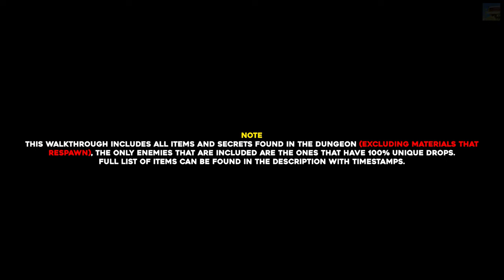Elden Ring Fort Faroth 100% Exploration Walkthrough (All Items, Secrets...)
In this walkthrough we will show you where to find all the items & secrets in Fort Faroth in Elden Ring.

Timestamps:
- Note 00:00
- Dectus Medallion (Right) 00:10
- Neutralizing Boluses x2 00:55
- Golden Rune (12) 01:10
- Radagon's Sorceal 01:27